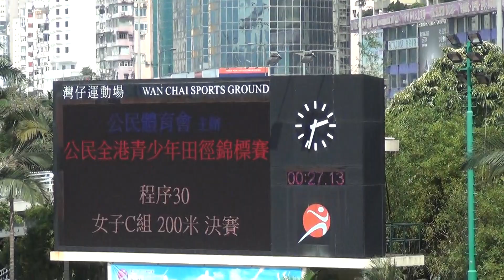第十七屆「公民全港青少年田徑錦標賽2015 」 GC_200M F6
lane
1 FC077 ZHANG YISI 張雨思 2002
2 FC052 FUNG YANTO 馮忻陶 2003
3 FC037 CHU TSZ TONG 朱芷瑭 2003
4 FC009 EMMA COTTON 2002
5 FC102 LAU HOI SUEN 劉凱漩 2002
6 FC022 LEUNG NGA CHING 梁雅情 2002
7 FC110 CHEUNG TSZ TING 張梓渟 2003
8 FC054 WU RENEE WING 吳穎浠 2003